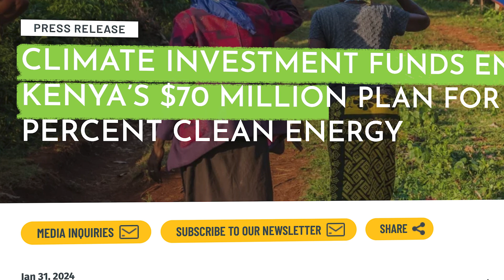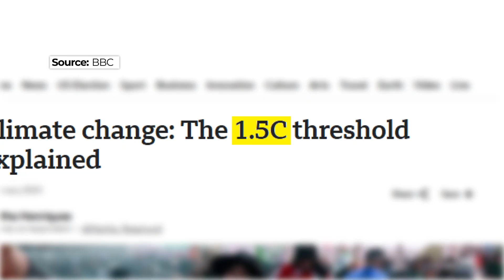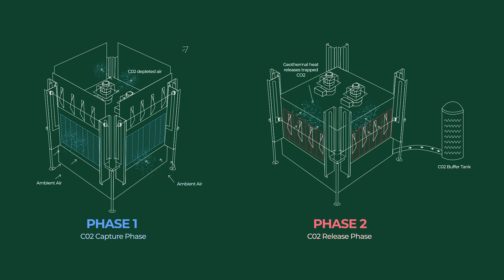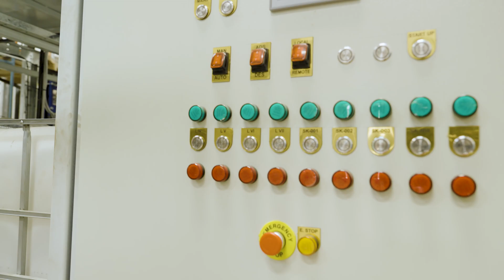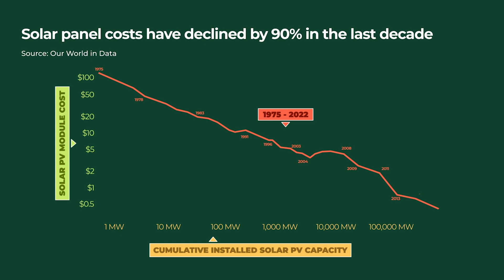How Africa’s Green Industries Could Save the Planet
Can Africa be a leader in the global fight against climate change?

While the continent has contributed just 3 percent to global carbon emissions, it is the most impacted by climate change. But it also has a range of natural endowments that leaves it well-positioned to build green industries that will both a positive economic impact locally and can also play a significant global role in getting to net zero.

In this episode, we're joined by three Africa-focused climate founders solving local problems with global implications.

00:00 - Africa is the most impacted by climate change
01:18 - The opportunity to build industries powered by renewable energy
01:51 - Great Carbon Valley's Bilha Ndirangu
05:00 - Octavia Carbon's Duncan Kariuki
07:51 - Talus Renewable's Hiro Iwanaga

Delta40 is a venture studio and venture capital fund supporting diverse founders leading ventures in energy, agriculture, and fintech, with a special focus on supporting African and female entrepreneurs. Beyond capital, they provide hands-on support from experienced operators & investors to drive growth from idea to pan-African scale.

Africa Climate Ventures is a pioneering venture builder working to build a portfolio of climate businesses on the continent. ACV invests to bring proven global climate technology to Africa, accelerate and de-risk the continental expansion of technologies and business models that have gained traction in one or a few African market(s), and add carbon revenue streams to existing African businesses with the potential to scale climate-positive solutions.

‍Catalyst Fund is a venture capital fund and venture builder, investing for a climate resilient future in Africa. They combine capital and a hands-on venture-building approach at the pre-seed stage, to partner with visionary founders who are developing climate adaptation solutions that enhance the resilience of communities and the planet.

This episode is made possible through a partnership with Prosper Africa’s Catalytic Investment Facility. Aimed at boosting investment and innovative climate adaptation and resilience ventures across Africa, The Catalyst Fund is one of the grantees under Prosper Africa's Catalytic Investment Facility. Prosper Africa is a Presidential-level national security initiative aimed at strengthening the strategic and economic partnership between the U.S. and Africa by catalyzing transformative two-way trade and investment flows.